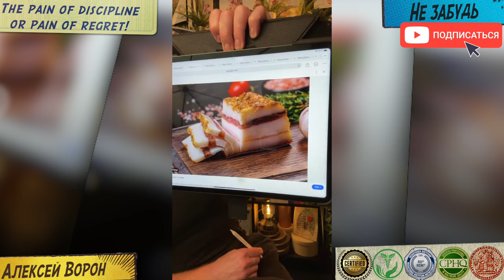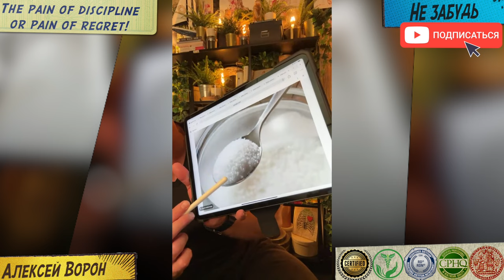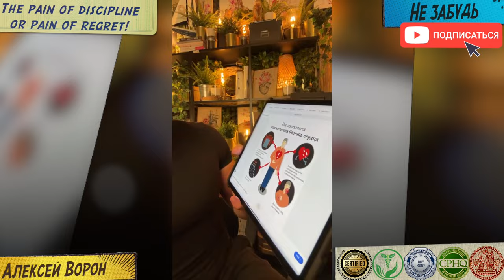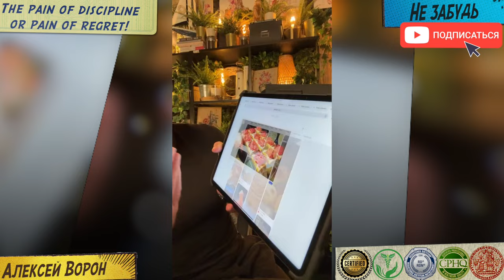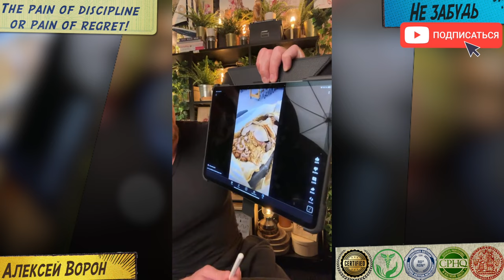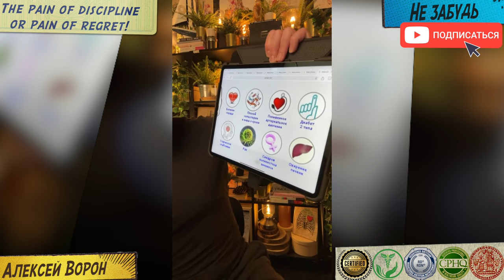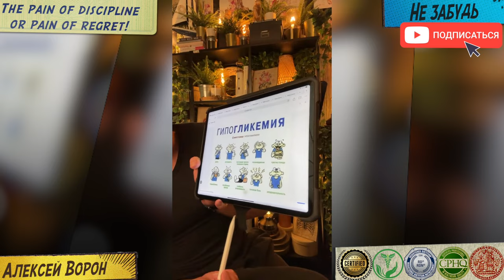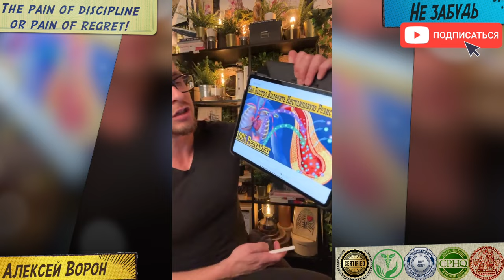Как очистить печень и понизить холестерин быстро!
Дорогие ребята, ждём вас 13 ОКТЯБРЯ в новом сезоне лучшего оздоровительного курса на земле🌎«ПГ Марафон»🏆 (актуальную дату старта нового сезона проверяйте в описании самого последнего видео на канале)

В письме-заявке пожалуйста укажите:
1) Имя и фамилию
2) Дату рождения
3) Вес, рост и возраст
4) Место проживания
5) Профиль Instargam

Что входит в программу нашего оздоровительного курса:

21 день вместе😄